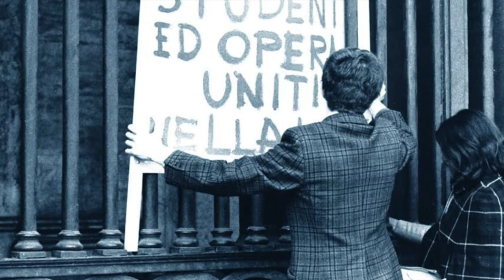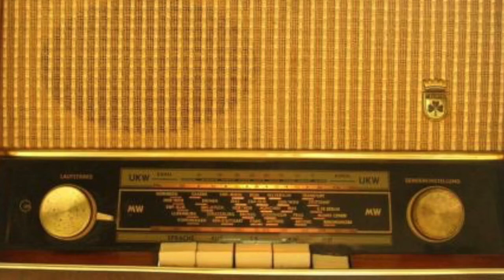Ultimo Covo - Giornale Radio Veneto - Intervista al Caporeparto Pasucci del 20/12/1981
Gentili giocatori, condividiamo con voi questo spezzone del Giornale Radio Veneto riguardante alcuni tumulti occorsi a Pindemonte.
Le responsabilità non sono chiare, e pare che ci siano tensioni latenti tra il Collettivo Ingranaggi Rossi e i sostenitori dell'MSI del piccolo paese veneto. Gli operai sono nel mezzo, come testimonia il Pasucci, caporeparto della Uniplast.
La trasmissione è stata trasmessa il 20 Dicembre 1981, pochi giorni prima degli eventi di Ultimo Covo.